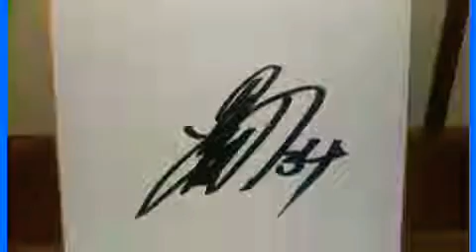友人から吉田正尚選手のサインを譲ってもらいました❗